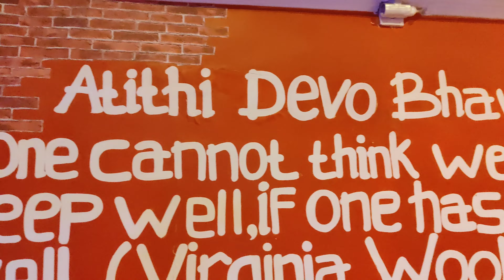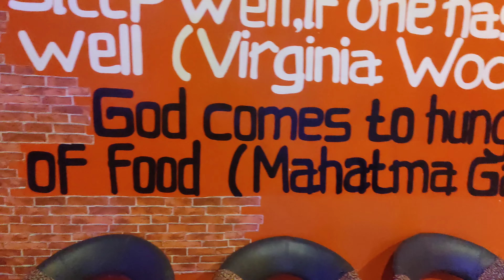BACHELORS PARTY | FINNS BEACH CLUB BALI | AIRBNB VILLA | LA FAVELA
THATS THE MOST HAPPENING DAY OF OUR TRIP AND ALSO ONE OF THE BEST DAYS OF LIFE , WHERE WE CELEBRATED MY FRIENDS BACHELOR PARTY AT BALI'S AND WORLD'S MOST FAMOUS BEACH CLUB FINNS BEACH CLUB BALI , AND MOVED AHEAD AT NIGHT TO LA FAVELA CLUB BALI .
IN THIS VIDEO I AM SHOWING YOU -
1. THE BEST VEGAN FOOD BRUNCH PLACE - KYND
2. OUR SEMINYAK AIRBNB VILLA ( THE VILLA LILIS ) CHECK IN AND VILLA TOUR.
3. HOW WE MADE THE WHOLE FINNS CLUB DANCE IN OUR STEPS LIKE CRAZY.
4. ATITHI RESTAURANT BALI , THE ONLY INDIAN RESTAURANT IN THE AREA WHICH OPENS UP TILL 1.30AM
5. LA FAVELA CLUB - THE BEST PARTY PLACE CLUB IN THE ENTIRE CITY WHERE YOU WILL FIND THE BEST CROWD.
WE MADE THE MEMORIES OF OUR LIFETIME THROUGH THIS TRIP AND LOOKING FORWARD TO VISIT BALI EVERY YEAR FROM NOW .
THE WHOLE FINNS BEACH CLUB TREATED ME THAT DAY AS A CELEBRITY , I WAS ON THE TOP OF THE WORLD. MET SO MANY NEW PEOPLE , MADE SOME GOOD FRIENDS FROM OVERSEAS, AND THE SHOW MUST GO ON .
IT WAS ONE OF THE BEST DAYS OF MY LIFE I CAN SURELY SAY💕